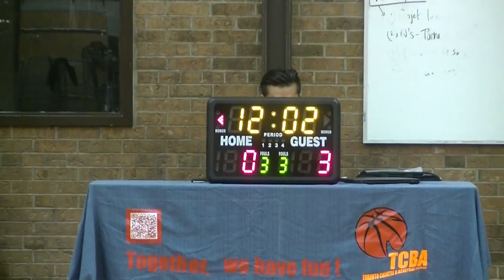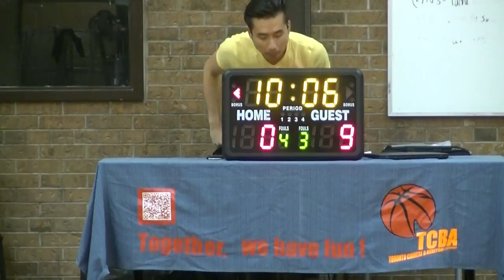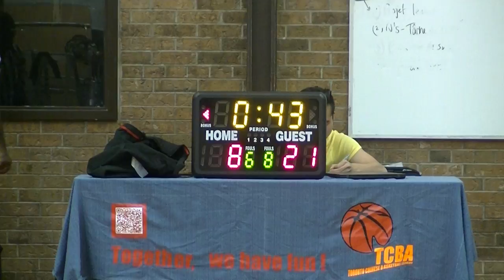Oct 16 - Knights VS That Was All Ball - 1/2